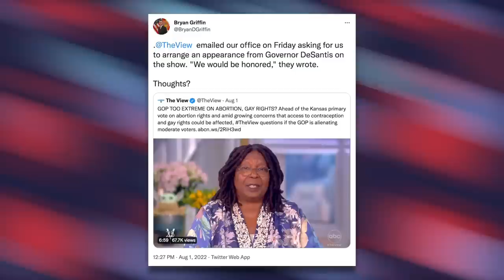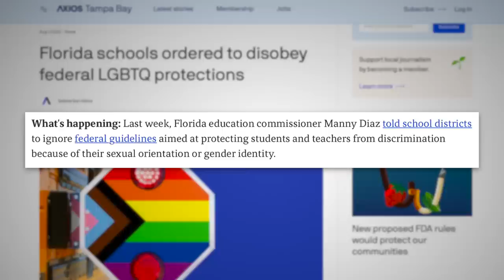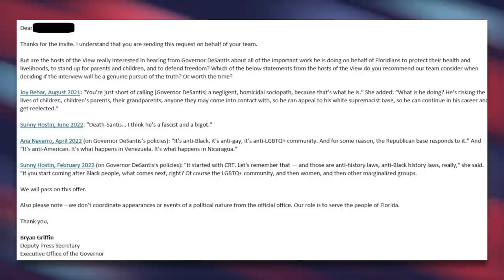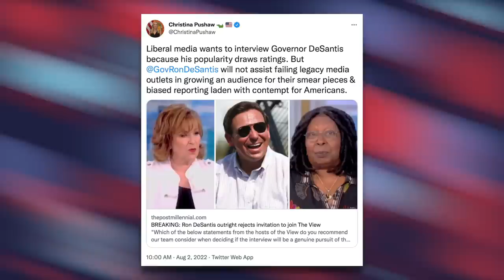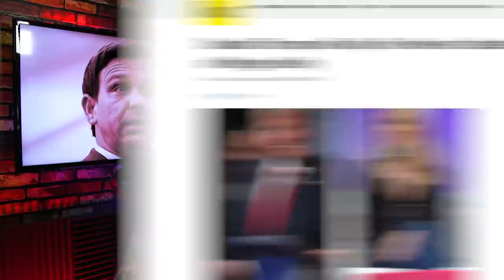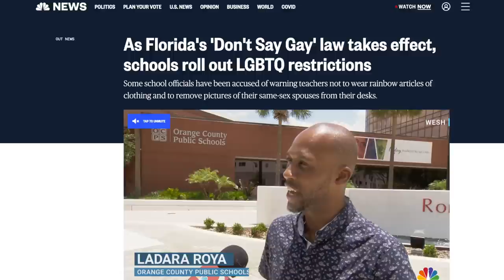Ron DeSantis Rejects The View’s Invite Because They Hurt His Fee-Fees